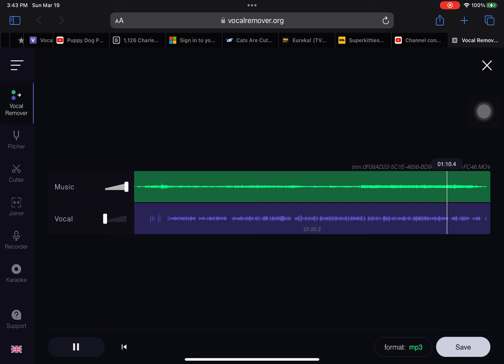Chin up pups instrumental